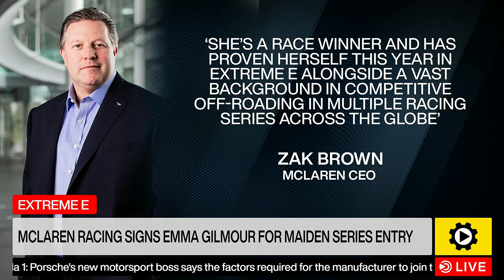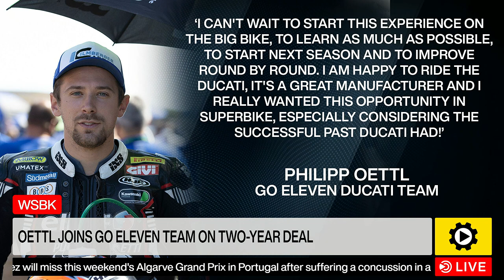Nakajima to leave Toyota after 2021, Gilmour signs McLaren Racing, Hendrick defends Bowman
Kazuki Nakajima to leave Toyota Hypercar team after 2021 season. Alpine is set to race next year with the current LMP1 car. McLaren Racing signs Emma Gilmour for maiden series entry. Hendrick defends Bowman after Hamlin 'hack' claim. All that and more in today's Motorsport.tv Live bulletin.

TOPICS
00:00 - Intro
00:52  - WEC: Nakajima to leave Toyota Hypercar team after 2021 season
01:47 - WEC: Alpine set to race next year with a current LMP1 car
02:46 - Extreme E: McLaren Racing signs Emma Gilmour for a maiden series entry
03:45 - This Week With Will Buxton: Behind the scene access to Jaguar Formula E launch
05:30 - WSBK: Oettl joins go Eleven Team on a two-year deal
06:18 - What to watch on Motorsport.tv
07:00 - Formula 2 : Novalak to debut at Jeddah for MP ahead of 2022
08:00 - WRC: Tanak to miss season finale with Suninen to deputise
08:36 - NASCAR: Hendrick defends bowman after Hamlin 'hack' claim
10:25 - Outro

Motorsport.tv provides the most complete motor racing coverage live and on-demand offered in one streaming service.